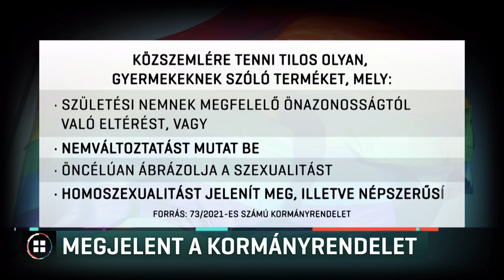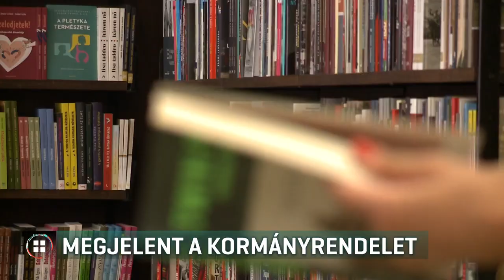Eltűnhet a könyvesboltok polcairól több irodalmi mű 30 nap múlva? 21-08-07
Eltűnhet a könyvesboltok polcairól 30 nap múlva több irodalmi mű, mert megjelenik bennük a homoszexualitás – akár így is értelmezhető a kormány friss, kereskedelmet szabályozó rendelete Nyáry Krisztián irodalomtörténész szerint. Az új jogszabály előírja, hogy templomok és iskolák 200 méteres körzetében egyáltalán nem árusíthatnak ilyen termékeket, máshol pedig csak külön, becsomagolva. A Kormányzati Tájékoztatási Központ úgy reagált: az irodalmi szöveggyűjtemények kivételek.